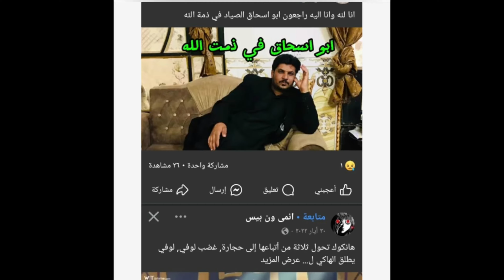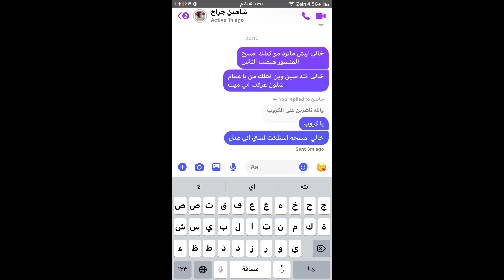عاجل خبر وفاة الصياد ابو اسحاق على جميع المنصات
الصياد ابو اسحاق الصفحه الرسميه للصيد بالترفيه
تربيه الذئاب البريه

تكاثر الذئاب
الحفاظ عن الثروا الحيوانيه
انتشار الذئاب في الحدائق العامه
الحفاظ على التوازن البيئي
استكشاف عن الذئاب البريه
ترويض الذئاب البريه ان لم يكن مستحيل ترويضها
انتشار الذئاب في جميع المحافظات داخل العراق
هوايه مواطن عراقي ابو اسحاق من واسط
الاول في العراق والوطن العربي يربي الذئاب البريه الاصيله من عدت سلالات والحفاظ عليها من قبل
الفلاحين واصحاب المواشي وحماية الذئاب وصيدها  وترويضها وانتشارها كحيوانات اليفه
غير مضرات باصحاب المواشي
هاتف ابو اسحاق👇

بيج اسحاق 👇

لاتنسونه بلايك والاشتراك فضلآ منكم اشكركم